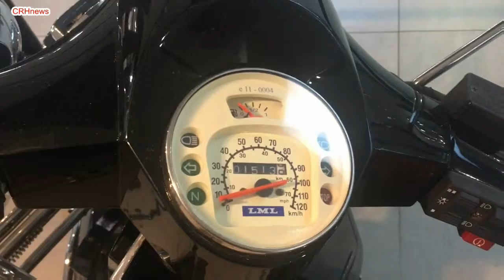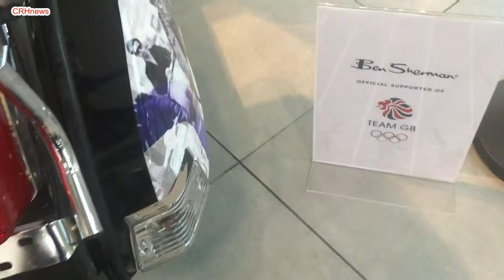CRHnews - Ben Sherman targets Team GB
* Johnny Jones and the King Casuals - Soul Poppin

Ben Sherman's Mod LML Scooter display at Debenhams, Oxford Street, London, during June 2019, promoting Team GB. Ab Fab!

Ben Sherman has been a fixture across generations of style movements — its shirts, in particular, were a staple during the golden age of British youth culture and rock stars from The Who and Oasis to The Jam and Madness wore the brand’s designs.

Now, it is about to represent Britain in a different way, having been appointed the official supporter for Team GB at the Tokyo 2020 Olympic Games.

As part of the multi-year agreement, the lifestyle brand will create exclusive looks to be worn by British athletes during the official opening ceremony, as well as a capsule collection of apparel pieces for retail.

The high-profile deal comes at an important juncture for the brand.

In 2015, Marquee Brands, a US-based acquisition, licensing and development firm, purchased the then-loss making label for £41 million from its previous owner, Oxford Industries, also based in the US.

However, the company now appears to be making a turnaround as it returns to growth.

According to Michael DeVirgilio, president of Marquee, Ben Sherman has seen 8 to 10 percent year-on-year growth in recent years.

“We believe that the brand is much bigger than the business we took on, so we’re working on global expansion as well as core markets,” he told BoF.

Having recently launched in Latin America and Mexico, the brand this year signed a deal with new distribution partners in Spain and Italy.

We've taken a little bit of inspiration [from] the 1964 Tokyo Olympics.

Ivy League was really big.

While Ben Sherman takes over from Stella McCartney, who, in partnership with Adidas, previously dressed the British Olympians at both the opening ceremony and throughout the competition, Adidas remains an official sponsor and will provide kit for the athletes to wear across all the Olympic sports.

For Talbot Logan, senior vice president of management at Marquee, which also owns BCBGMaxAzria, BCBGeneration, Bruno Magli, Body Glove and Dakine,

 “There’s nothing better than getting involved with the world calibre of athletes that Team GB represents and the opportunity to make them look their best on a global stage, while also showcasing what Ben Sherman is about from a style and fashion perspective.”

Ben Sherman creative director Mark Williams, who joined in 2006, will head up the design direction of the opening ceremony looks, while also designing a capsule collection of 20 to 25 exclusive apparel styles that will be available at Ben Sherman and select retailers, with proceeds from the sale going to support British Olympians.

Gissa Job Mr Williams - could not find any video promotion for this TeamGB promo in Debenhams anywhere on YouTube, you need an ideas guy, make contact.

* In 1986, LML began a joint venture with scooter manufacturer Piaggio, through which the Italian company sold its Vespa PX model to the Indian market. ...

An upgraded version of this scooter was called the LML Select 2.

Production of the LML NV and LML Select 2 ended in 2004.

Engine:149.56 2 Stroke, Single Cylinder, Air Cooled
Weight:104 kg (229 lb) (dry)Manufacturer:Lohia Machinery Limited